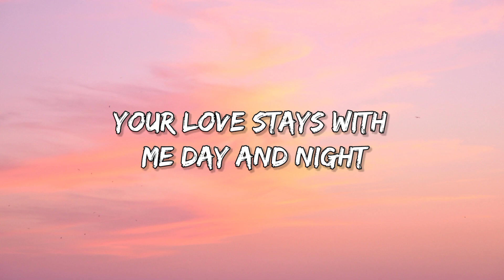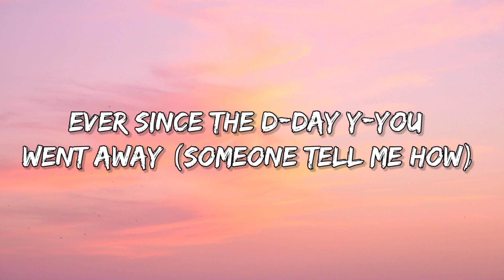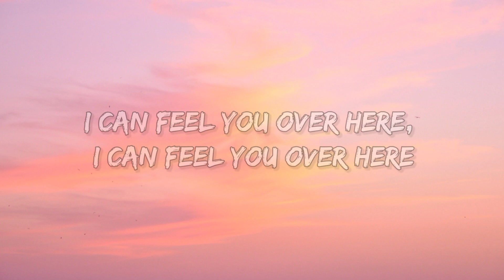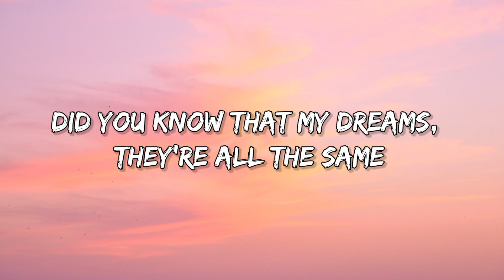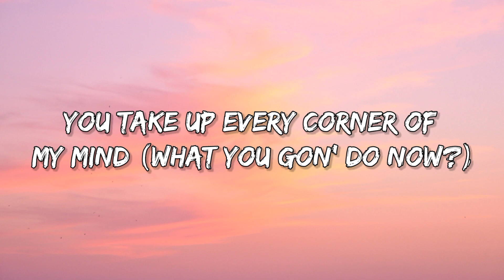Charlie Puth - Left and Right ( Lyrics )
this song is not owned by me.

lyrics :-

(Whoa)
Source: LyricFind
Songwriters: Charlie Puth / Jacob Hindlin